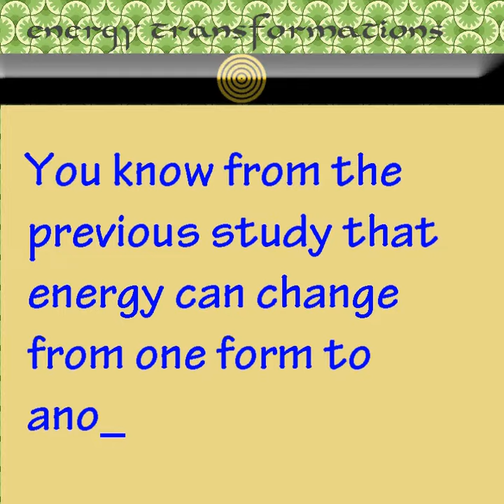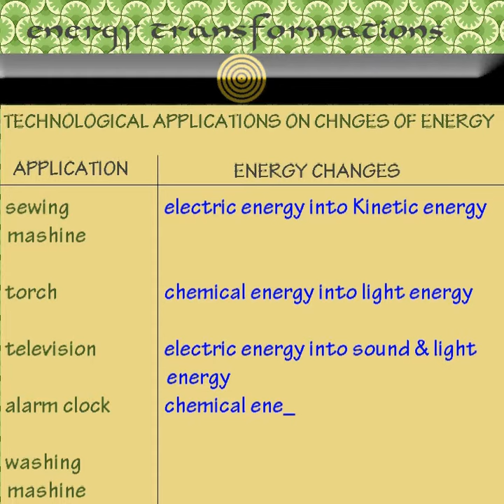Unit 2 Lesson2